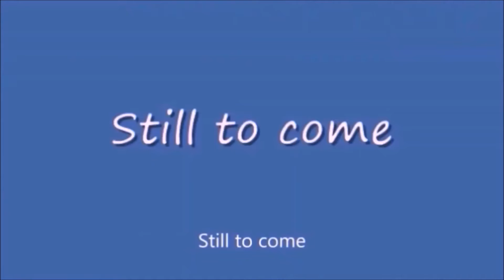KSNC TV 2 Great Bend KS KSN station id 1988